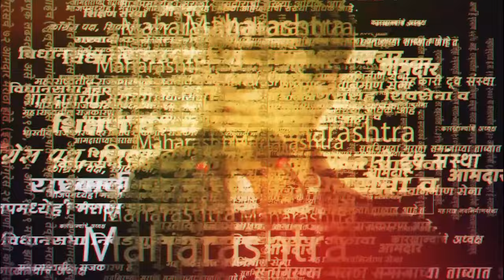चित्रा वाघ यांचे घाणेरडे आरोप, अभिनेता उचलणार मोठं पाऊल ? | Chitra Wagh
भाजप नेत्या चित्रा वाघ यांनी ठाकरे गटाच्या जाहिरातीवरून खळबळजनक आरोप केले आहे. यानंतर अभिनेता प्याराली उर्फ राज नयानी यांनी भाजपा नेता चित्रा वाघ यांच्यावर अब्रूनुकसानीचा दावा दाखल करणार असल्याचे सांगितले.